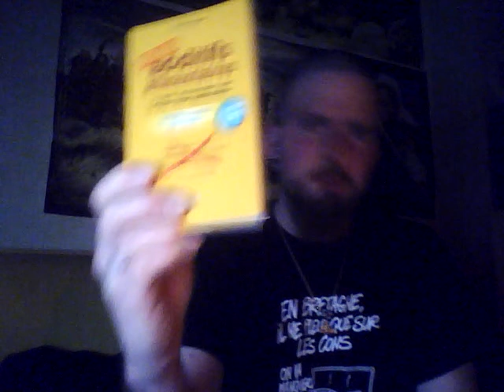4# vidéo rapide sur les additifs alimentaires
ici je parle des additifs,à l'aide du livre de corinne gouget - additifs alimentaires
quelques exemples d'additifs cités,afin de montrer les effets qu'ils peuvent avoir sur certaines personnes qui les consomment régulièrement.